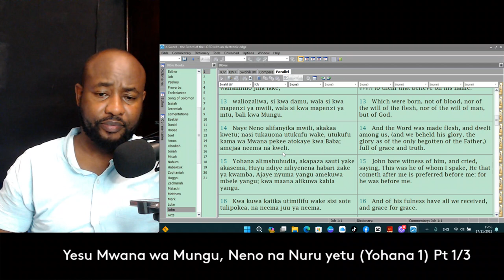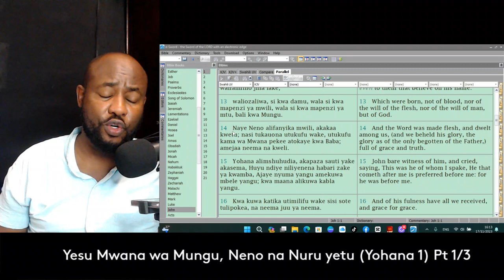Yesu Mwana wa Mungu, Neno na Nuru Yetu. (Yohana 1) - Part 1/3